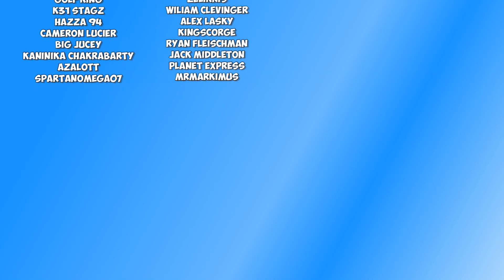LAST STAND AT RIVERS END - Total War: Three Kingdoms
LAST STAND AT RIVERS END - Total War: Three Kingdoms - I make my stand at rivers end. Jackie army marches to face once and for all. Enjoy :D

:D
PA Merchandise